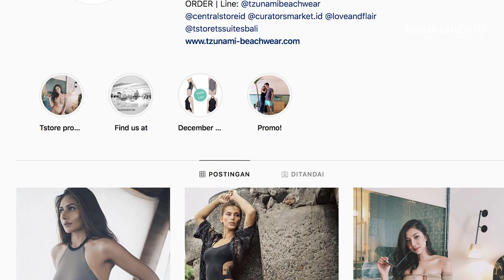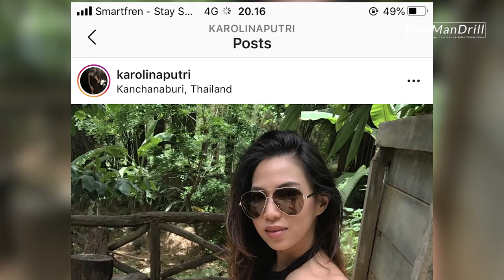DIREKTUR CANTIK, SMART, SUKSES ! KENALAN YUK !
Sekarang ini usia bukan menjadi salah satu indikator kesuksesan seseorang. Karena sekarang ini banyak pengusaha muda yang pandai menangkap peluang, sehingga pada umur 20 tahunan sudah bisa meraih kesuksesannya.

Salah satunya Karolina Putri pengusaha muda yang sukses dengan bisnisnya ini tentunya bisa menjadi inspirasi kisah sukses untuk Anda sebagai pemilik usaha.